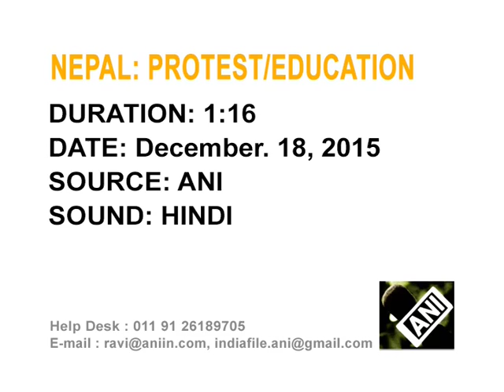Students seek early resolution of Nepal crisis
Students seek an early resolution of the ongoing crisis in Nepal over the newly adopted Constitution as schools and colleges remains shut for the third month.